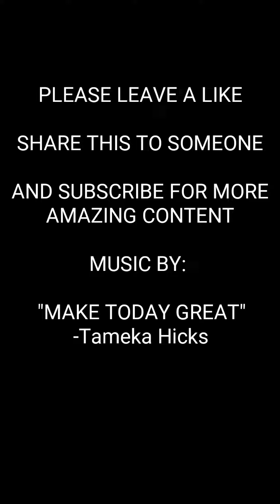The LONELY are placed inside FAMILIES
Thanks for taking the time out to watch another TNT inspirational video. I post inspirational videos ever Tuesday and Thursday hence the title TNT. Let's explode normality out of the water!!

AMAZING CONTENT!